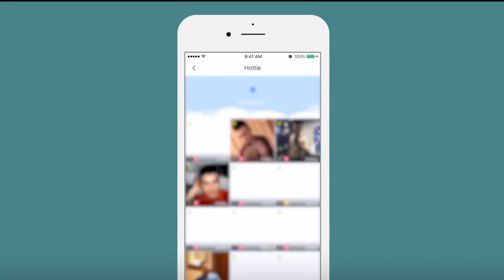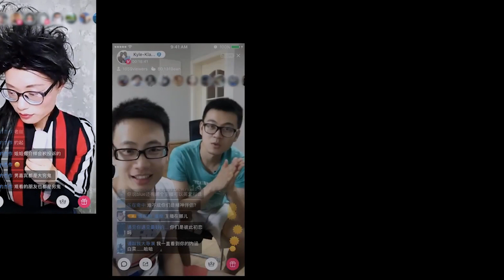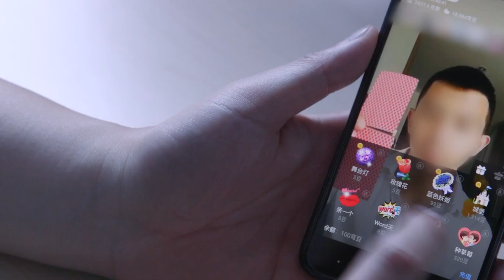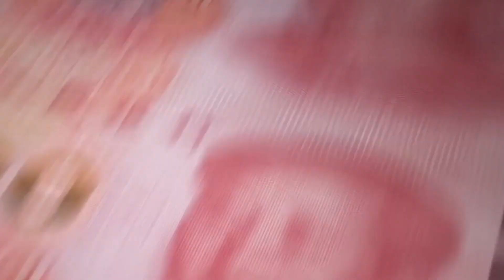Why Xi Jinping & CCP Hate Homosexuality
Why does Xi Jinping hate homosexuals? Is it because he is afraid that the Chinese population is going down? As one after another, China's LGBT support groups are being shut down, making things hard and lonely for the LGBT community. Even though homosexuality is no longer a crime, the law does not protect people from being discriminated against because of their gender identity or sexual preference. It is against the law for people of the same gender to get married or adopt children. But the government is now even stricter. What is going on with LGBT people in China right now?